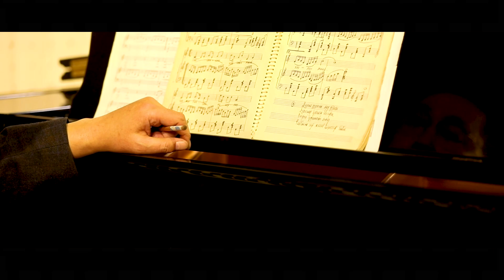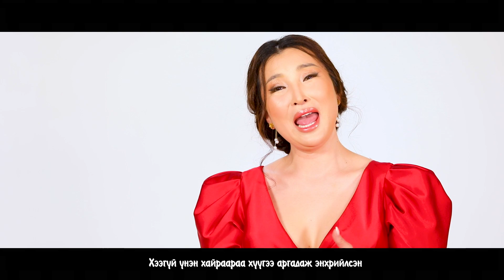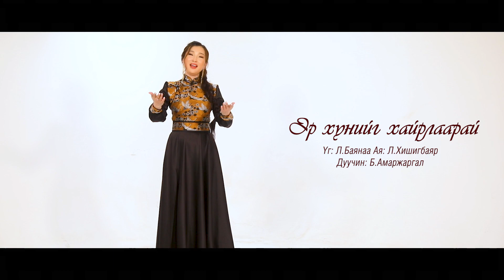Amarjargal - Er huniig hairlaarai